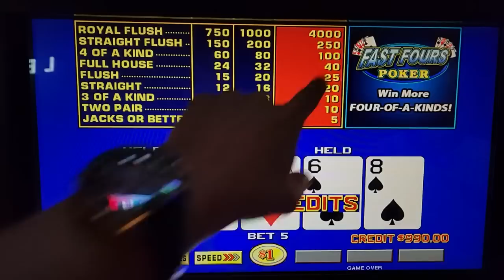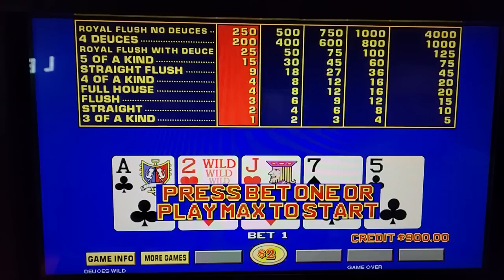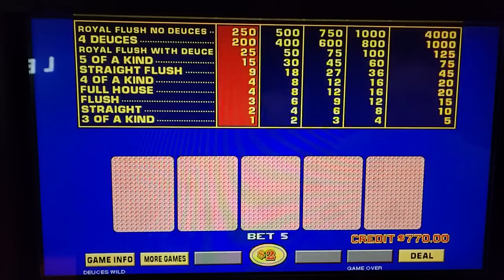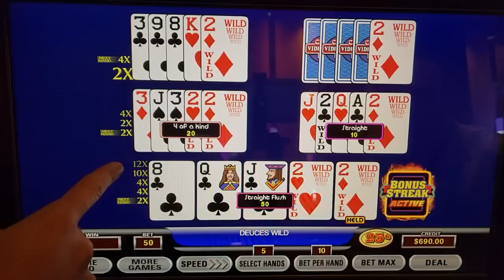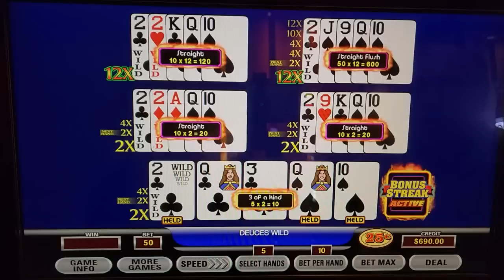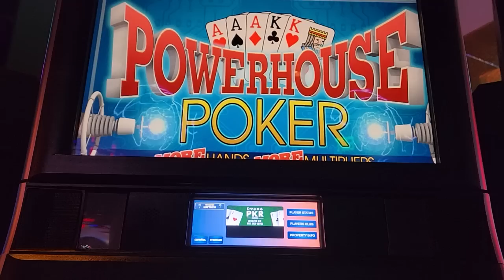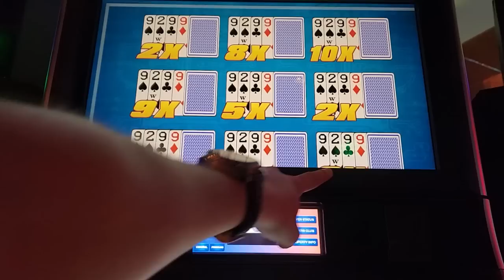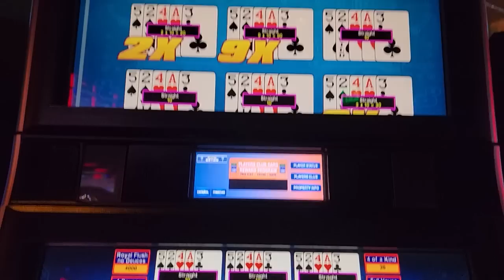More Winnings Today? - Video Poker Adventures 18 • The Jackpot Gents